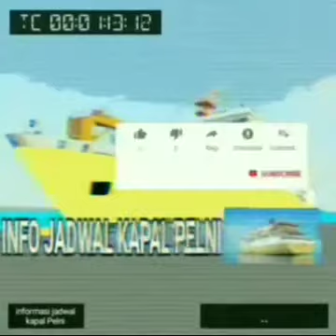UPDATE JADWAL KM BUKIT RAYA BULAN OKTOBER 2020 GELOMBANG 2